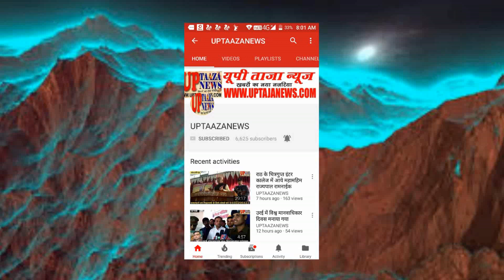आधा दर्जन नकाबपोश बदमाशों ने परिवार को बंधक बनाकर 4 लाख से अधिक की लूट की